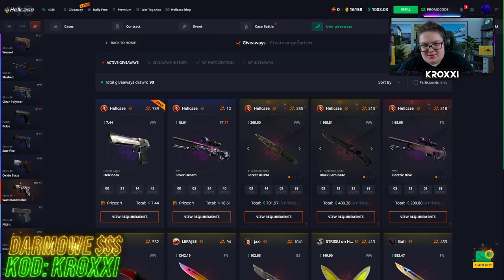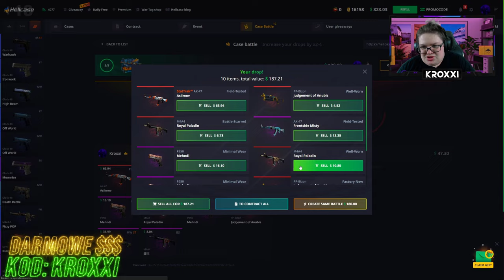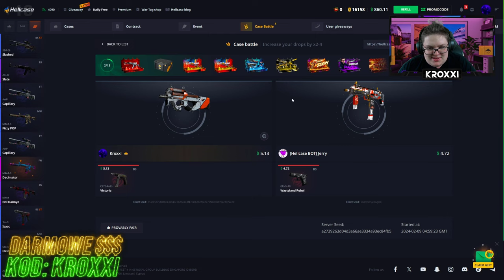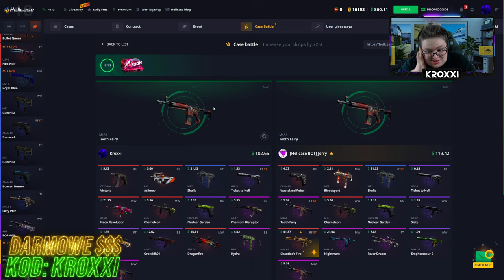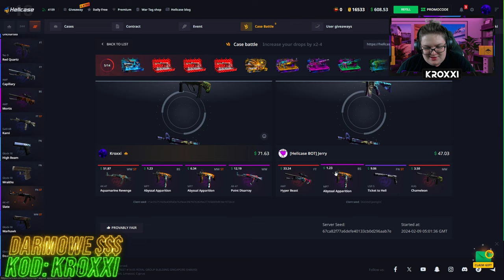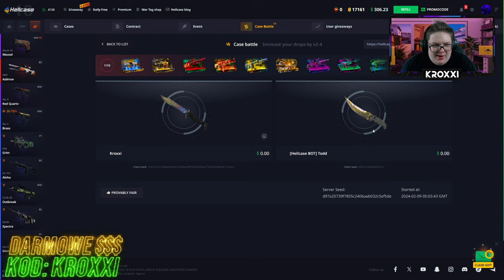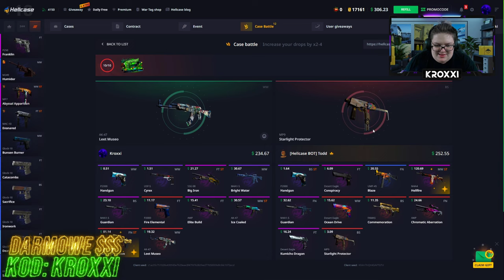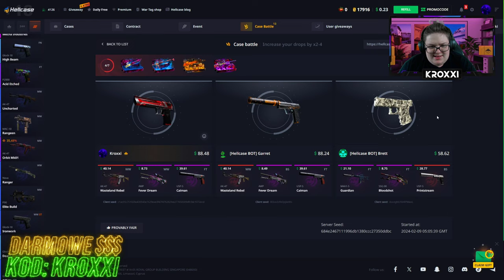😱WYDAJĘ WSZYSTKO na BITWY HELLCASE🤑 [CS2 CASE OPENING]💸